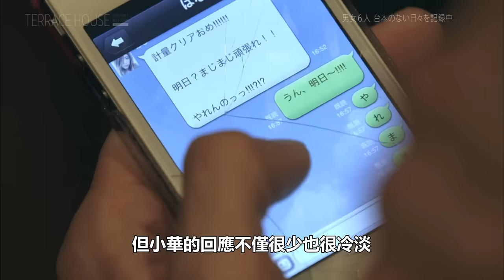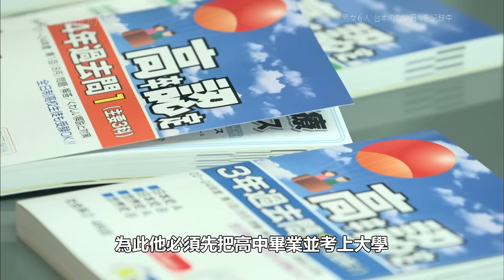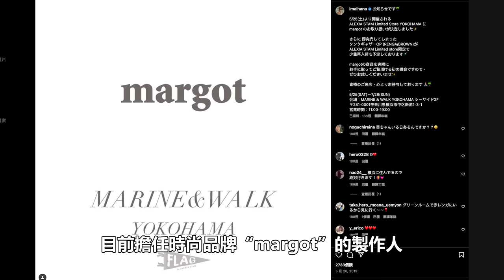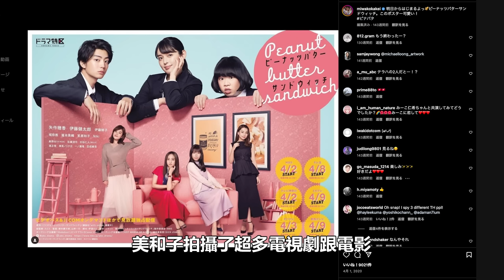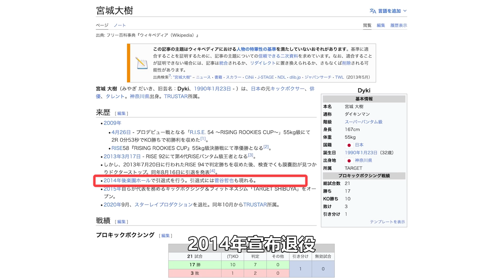雙層公寓-湘南篇(03)｜湘南篇最有魅力房客！無數女神為其傾倒！剛拿到冠軍腰帶，卻發現腦部積水！｜PSYMAN塞門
00:00 光速分手的小華
06:50 只把你當成家人的美和子
15:42 眾人後續